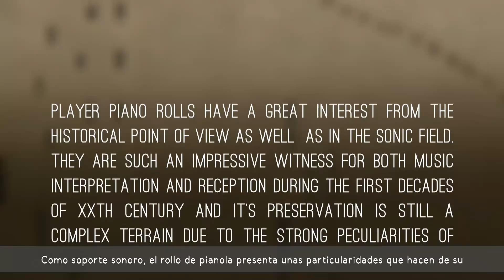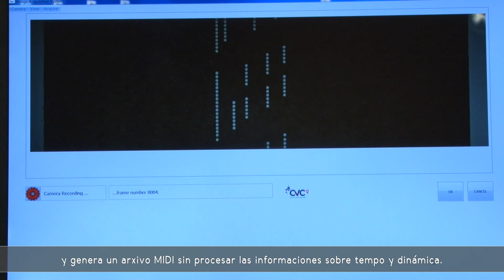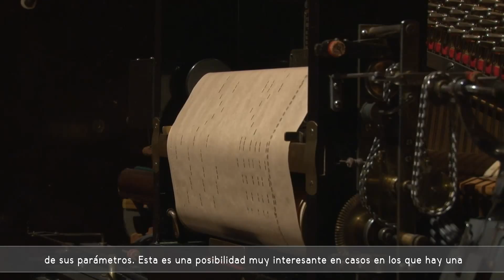Digitalización de rollos de pianola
El Pianola Digitizer es un sistema de visión por computador diseñado y desarrollado por el Centro de Visión por Computador para el Departamento de Arte y Musicología de la Universitat Autònoma de Barcelona y el Centre Robert Gerhard.
La función del sistema es digitalizar rollos de pianola a tiempo real, generar una copia digital de la imagen del rollo y generar un archivo MIDI automáticamente. Alicia Fornés (CVC) y Jordi Roquer (Departamento de Arte y Musicología, UAB) nos cuentan las capacidades del sistema.